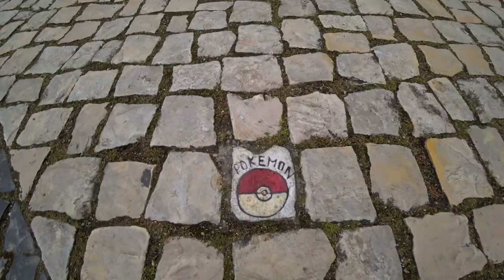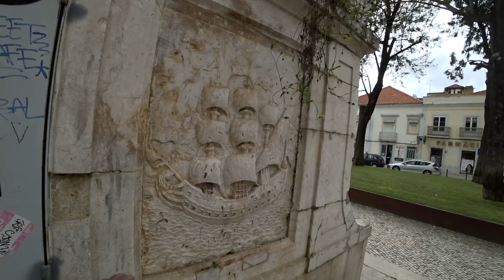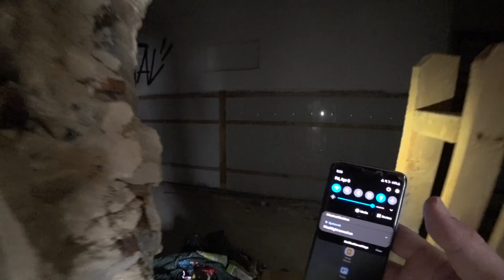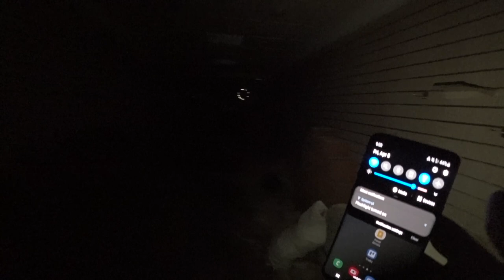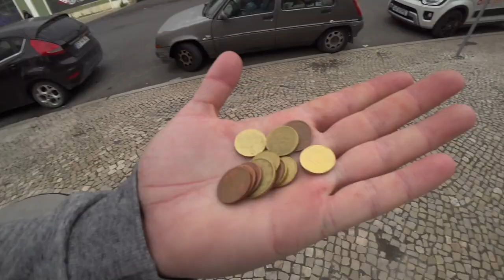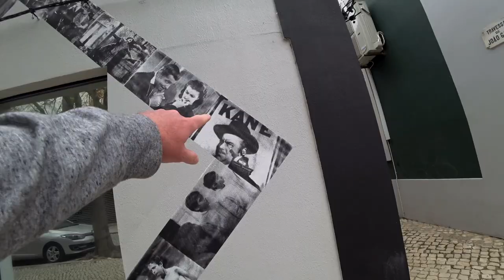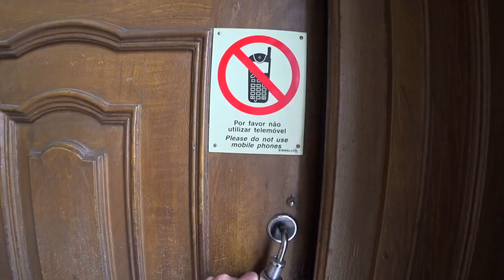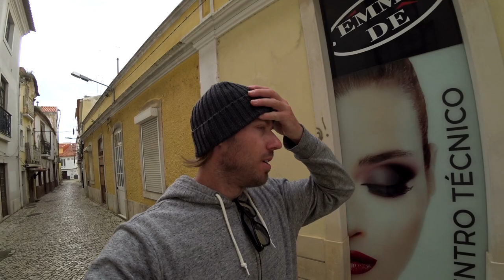Exploring the Back Alleys of Setúbal, Portugal 🇵🇹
Exploring the back alleyways of Setúbal, Portugal I find the good, the bad, and the ugly.

From singing drug dealers to delicious street food, I'm pleasantly surprised by this interesting and seemingly non touristy Portuguese town. Join me on my first day exploring Setúbal.